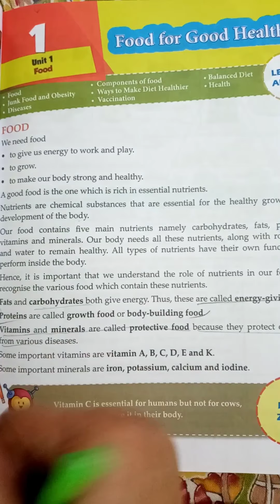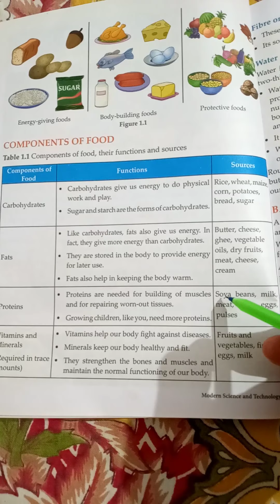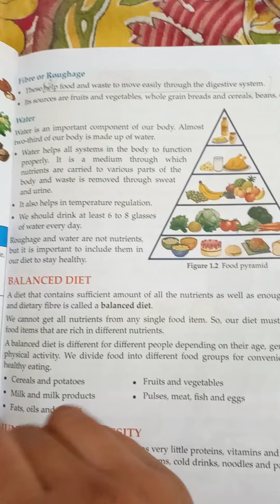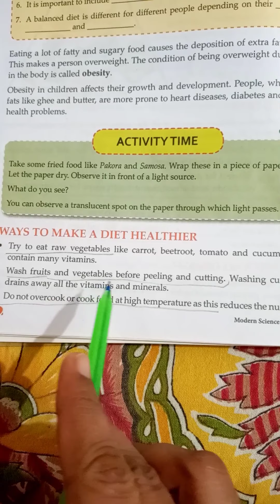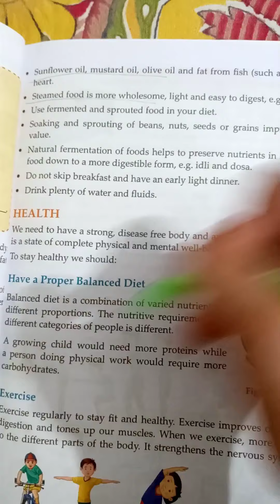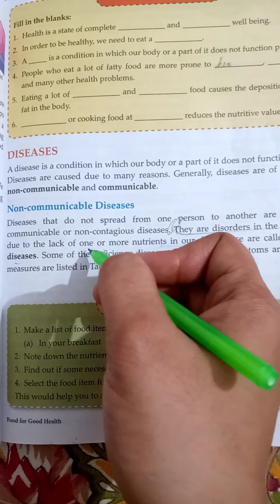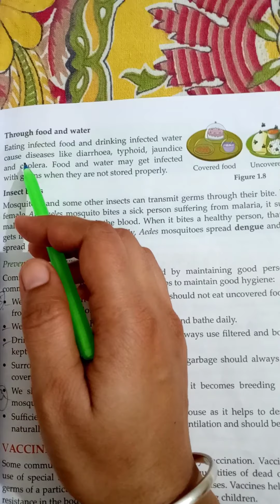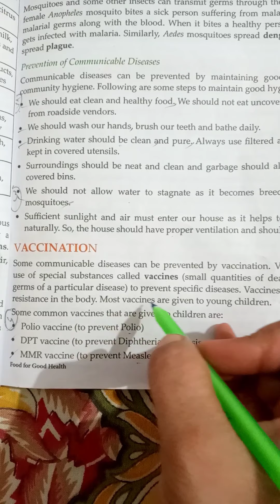Science of class 5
Chapter 1 food for good health